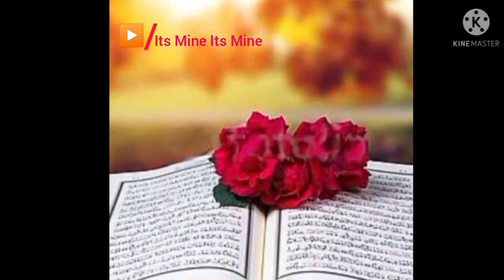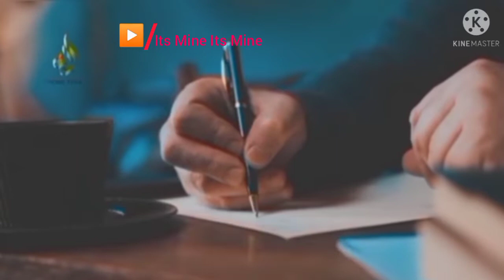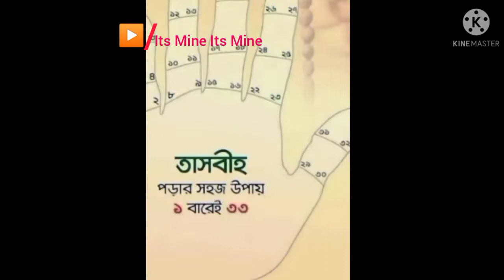Islamic Status Waz Video. মিজানুর রহমান আজহারী,মুস্তাফিজ রাহমানী। Top-8 ইসলামিক স্ট্যাটাস ভিডিও